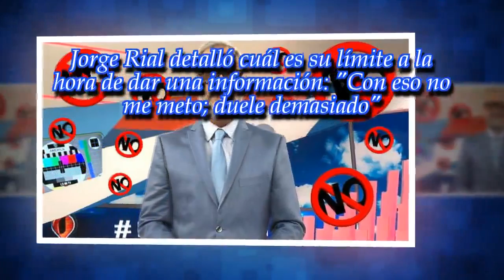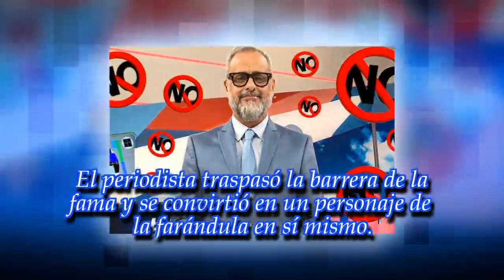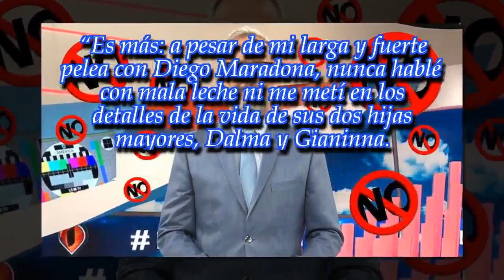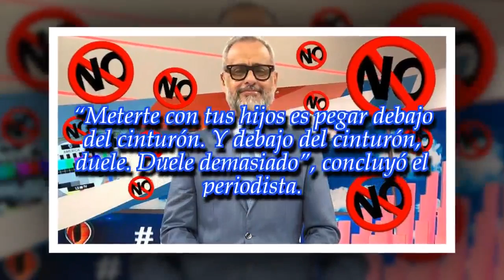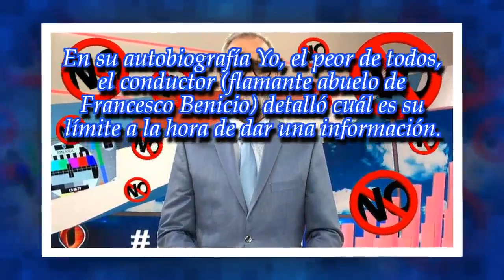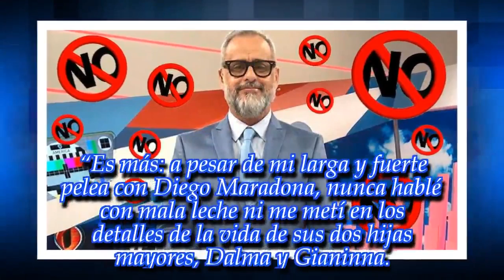Jorge Rial detalló cuál es su límite a la hora de dar una información: "Con eso no me meto..."